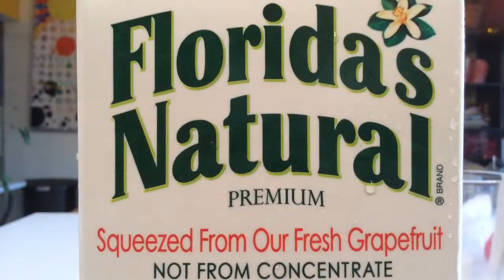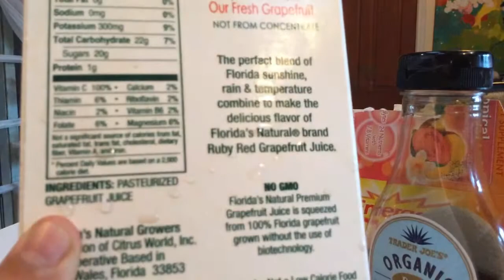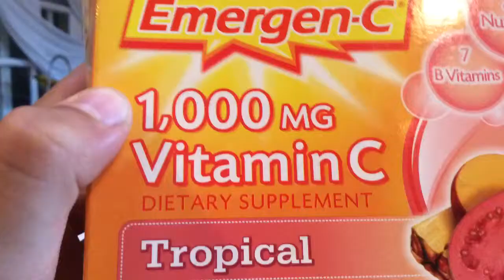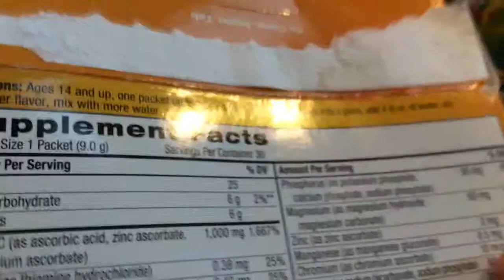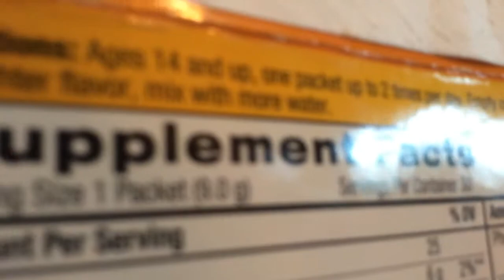"Best kids cocktail ever"DIY